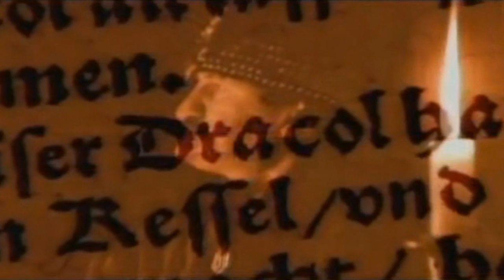Blade Of Spirit I Count Dracula 2014 [VISUALIZED VERSION]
BLADE OF SPIRIT - Count Dracula -VIDEO-
Online presentation (2014 version)
Country: Greece, Kozani
Genre: Metal music

Lyrics: Manos Kompos /1995
(The first demo version of that song included in "Odes To Carpathian Tales" - first demo release of the band back in 1997.)

Re-Orchestration by Makis Kavoukas - 2014.
*All rights of Music & Lyrics are reserved by BLADE OF SPIRIT.

Recording Studios - 2014:
"Home Studio" - Kozani
(All Vocals, Keyboards, Synths, Bass Guitar & Acoustic Guitar)
"Prova Studio" - Athens
(Lead, Rhythm & Solo Guitars)
"Ihokipos Studio" - Lamia
(Drums)
"Mediapack.gr Studio" (Thodoris Noulis) - Thessaloniki
(Female Vocals)

Produced by Blade Of Spirit.
Mixed & Mastered by Stratos Karagiannidis
At "Valve Studios" - Thessaloniki.
Video edit by Yiannis Kaltirimtzis.

* The content of this video is not intended for exploitation
(Original scenes & shots taken from F.F.Coppola movie
"Bram Stoker's Dracula" of 1992 & from History Channel Documentary "The Real Count Dracula".)

Band members:
Manos Kompos - All Vocals & Sample - Sound Effects
Panos Kalimeris - Lead, Rhythm & Solo Guitars
Laz Gkourgkoutas - Bass Guitar (Foresin)
Makis Kavoukas - Keyboards, Synths & Orchestration (Eyecam)
Yiannis Kaltirimtzis - Acoustic guitars
Guest Appearances:
Marios Papapavlou - Drums & Percussion (Extreme Violence, Angstridden, Bag A Head, Hierophant's Descent & Hostage)
Efterpi Katsamatsa - Female backing vocals (Despondensea)

LYRICS:

"Tales & stories unveiled the personality
of this mysterious prince of Carpathians in 14th century..
But are all these just tales, or reality?..
The reality is somewhere in between the 'Cross Wars'.."

When the imposing Empire of Byzantium defeated by the barbarian hordes, when the crescent darkened all the Bosporous
Then appeared the Dragons -the Order of the Cross
Their king was a man cruel as a steel,
Fair and Hero opossed to his enemies

Count Dracula -The name of the infernal
Count Dracula - The Prince of Carpathians

He fought all the invaders and marching again victoriously
But faith betrayed him and the count has lost his loyal obeisance

Dracula sweared "Revenge and hate for all centuries"
-Your God Of Lies I Renounce Now..."
"Oh God, despair & fear..Why Have you Forsaken..?
My woman's blood from now on will curse your ungrateful sign of light. "

And after that the Count transformed in a lusty beast, hungry for blood -to find the key, to immortality
And when the chappel's bell will chime every winter when the moon is full the Count will rise from his coffin - seeking revenge Endless nights and countless hours,unholy creatures scream

When the imposing Empire of Byzantium defeated by the barbarian hordes, Then appeared the Dragons
- the Order of the Cross

"..And risen from His grave..He left His Legacy
to Rudolf De Gorts 400 after..And the end of days draws..Near"

Get more info & follow BLADE OF SPIRIT
on the official pages @